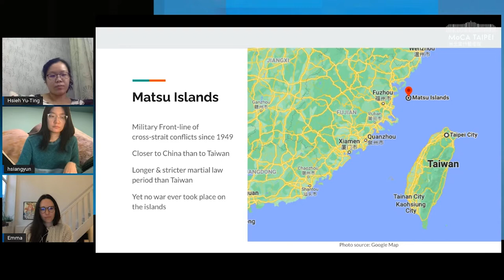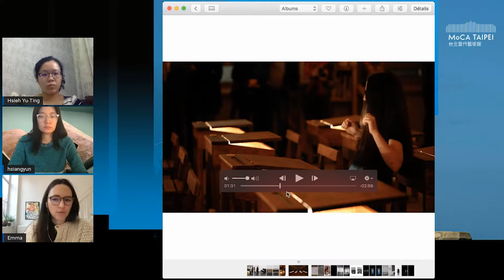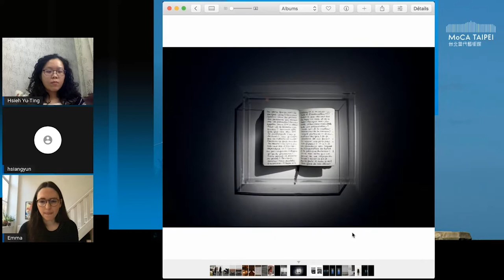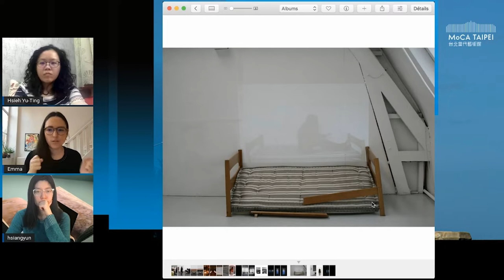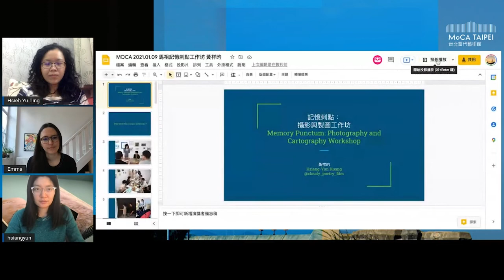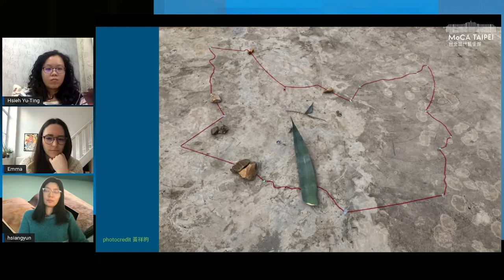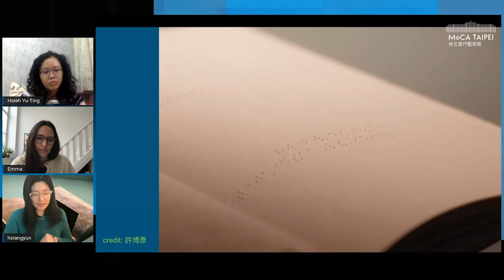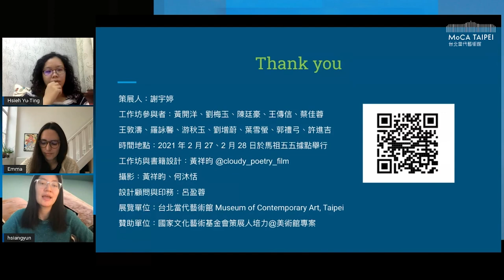2022.01.09 台北當代藝術館 MoCA STUDIO 如果島嶼會作夢【Artist Talk Panel 2】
展覽名稱｜如果島嶼會作夢 WHEN ISLANDS DREAM
展覽日期｜2021 / 12 / 14（二）～ 2022 / 02 / 20（日）
展覽地點｜台北當代藝術館實驗展場 MoCA STUDIO

活動名稱｜Artist Talk Panel 2
活動時間｜2022／01／09（日）16：00－17：30

主持人｜謝宇婷／「如果島嶼會作夢」策展人
與談人｜艾瑪・杜松、黃祥昀／參展藝術家

活動介紹｜
「如果島嶼會作夢」借用「祈夢」儀式中「代夢人」的概念，思考藝術家是否有可能扮演「代夢人」的角色，代替馬祖作夢？展覽邀請藝術家們來到馬祖，以多元的媒材與手法回應展覽命題，連接成不同的夢境。本場藝術家面對面，由策展人謝宇婷主持，邀請藝術家艾瑪・杜松與黃祥昀分享本次展覽的創作經驗。

**藝術家黃祥昀於座談中分享之「記憶刺點：攝影及製圖工作坊」紀錄影片由財團法人國家文化藝術基金會提供，「藝術個案採集與研究—策展專案紀錄拍攝計畫」紀錄畫面（景軒行拍攝）。**

Title│When Islands Dream
Time│2022 / 01 / 09 (Sun.)

Host│Hsieh Yu-Ting／Curator
Artists│Emma Dusong, Huang Hsiang-Yun

Artist Talk Introduction│
The exhibition When Islands Dream burrows the concept of “dreamer” from the Dreaming Ceremony, and considers whether it is possible for artists to play the role of the dreamer and to dream in place of Matsu. The exhibition invites artists to Matsu to create artworks where they each respond to the exhibition them with their unique approaches, forming different dreamscapes that echo one another.
In this artist talk hosting by curator Hsieh Yu-Ting, we invite artist Emma Dusong and Huang Hsiang-Yun to talk about their experience of creating Memory Punctum: Photography & Cartography Workshop and Facing you.